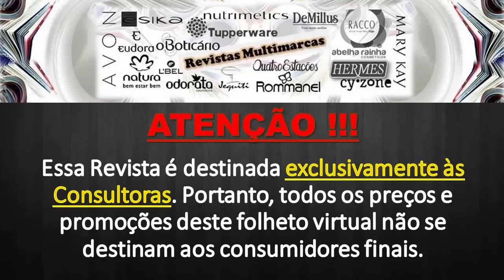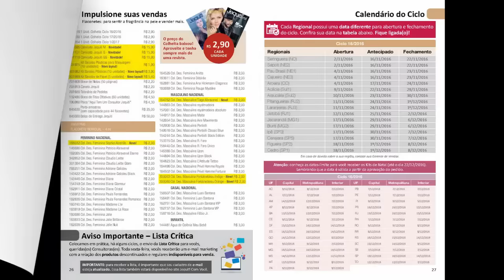Revista Semente - Jequiti - C. 16 / 2016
### Revista Digital

Revista Semente - Jequiti
Colheita: 16 / 2016

### Ficha Técnica